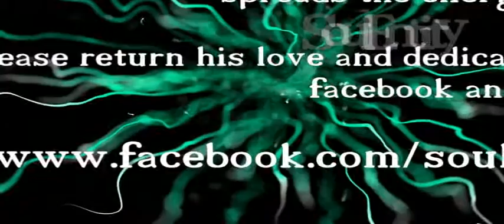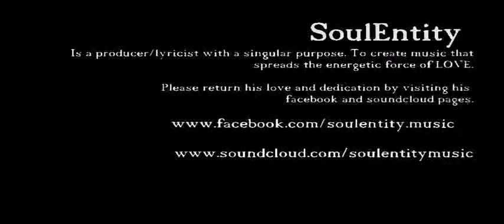SHADED UP - Deep, melodic, glitch-hop - SOULENTITY